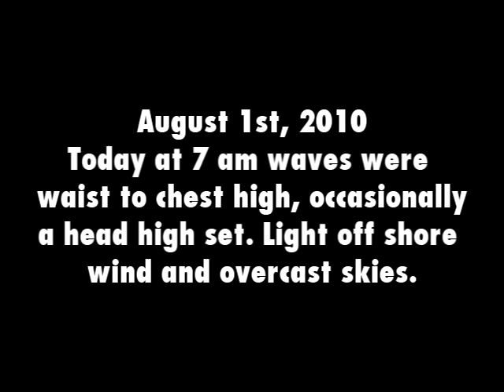08-01-10 Surf Report Santa Teresa, Mal Pais Surfing Costa Rica.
Today at 7 am waves were waist to chest high, occasionally a head high set. Light off shore wind and overcast skies. daily surf report from Mal Pais neighborhood, Costa Rica.